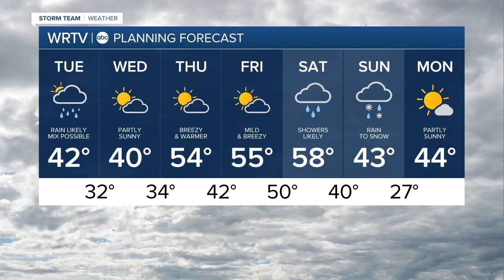Latest Headlines | December 5, 7am